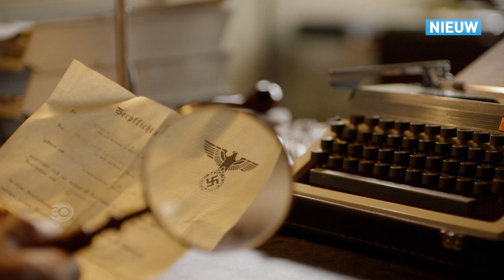De val van Aantjes (promo)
De val van Aantjes, maandag 2 en 9 december, 20.55 uur, NL2

De nieuwe tweedelige serie De val van Aantjes vertelt het dramatische verhaal van de opkomst en ondergang van CDA-politicus Willem Aantjes. Zijn beroemde 'Bergrede' maakt veel los bij zijn achterban en de brede middenpartij slaat een nieuwe richting in. Aantjes wordt de eerste fractievoorzitter van het CDA, maar wanneer 'de machtigste man van Nederland' zich tegen de neutronenbom uitspreekt, komen onzichtbare vijanden in actie. In het geheim wordt de val van Aantjes voorbereid.